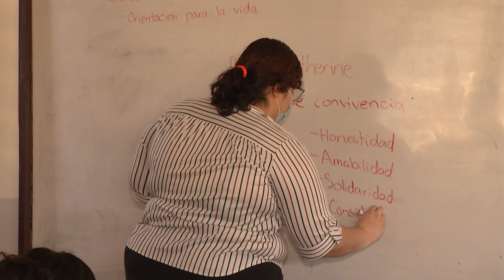Clases presenciales permitiran mejorar el aprendizaje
Con el regreso a las aulas los estudiantes podrán mejorar su aprendizaje ya que en algunas materias habían tenido dificultades.